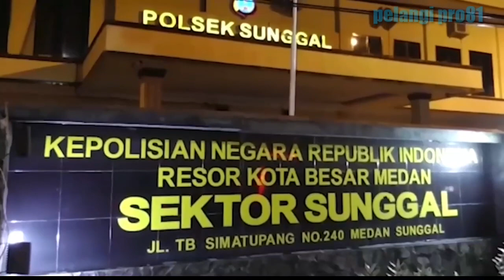PEMALAK TUKANG SATE DI TANGKAP //viral di medsos // polsek Sunggal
Polsek sunggal berhasil menangkap tukang palak penjual Sate sementara pelaku Roy Sidabuke ,mersa menyesal setelah di amankan petugas .sebelumnya kejadian pemalakan di lakukan di kawasan Sunggal ,kabupaten Deliserdang.